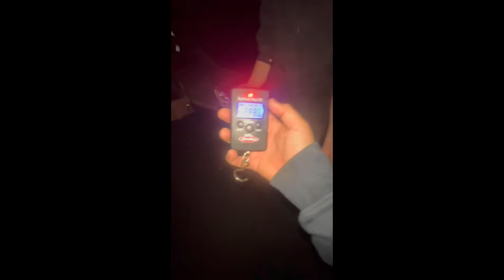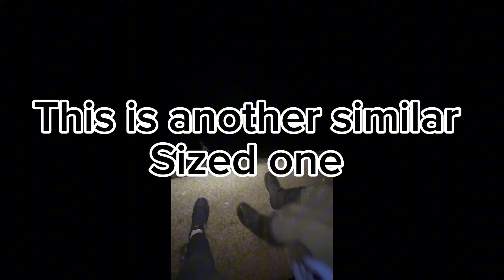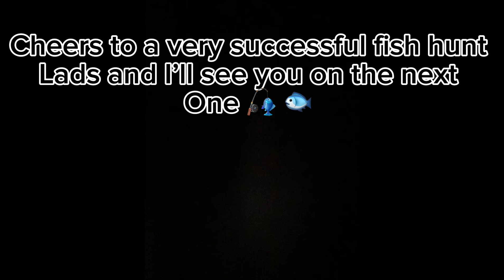We caught a Massive 8:12 lb bass in a taunament week 1